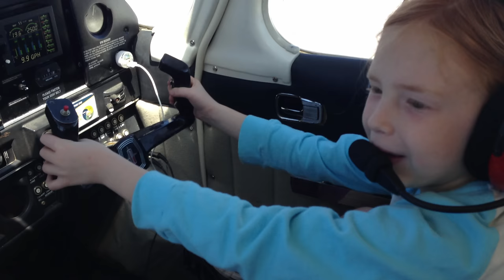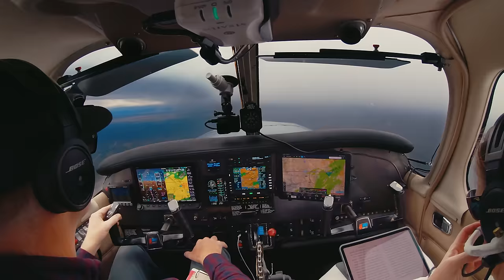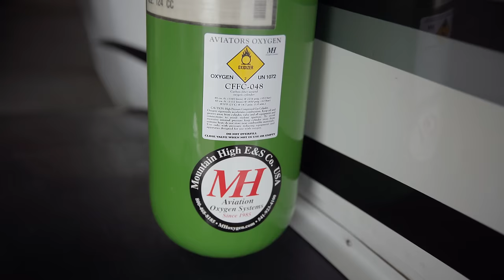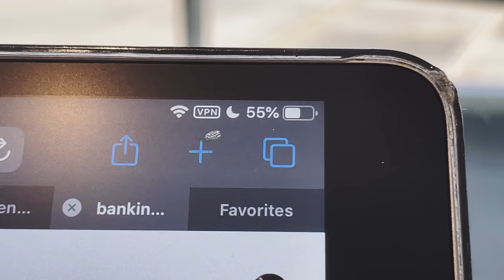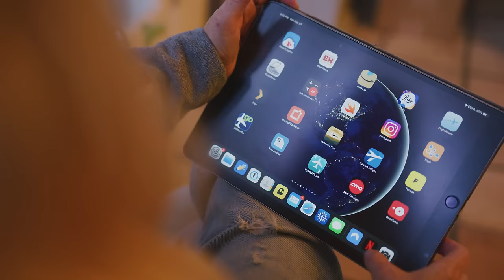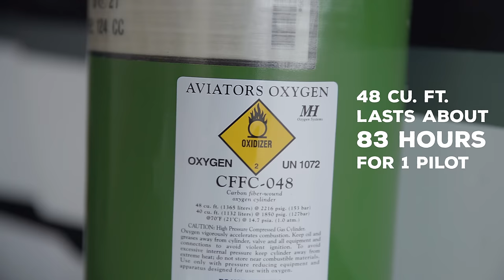Aviation Oxygen is a GAME CHANGER - Mountain High O2 System Review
to get a 2-year plan plus 1 additional month with a huge discount. It’s risk free with Nord’s 30 day money-back guarantee!

-- the BEST Ground School App for learning to fly and keeping skills sharp by The Finer Points.

and get exclusive BONUS CONTENT and MEMBER BENEFITS.

Having oxygen on board isn't just for flying high.  Come along and witness oxygen use transform the way my family feels about flying.  A full review of the Mountain High O2D2 Pulse Demand oxygen system.

Portions of ATC communication and the flight have been edited. This video is not instructional in any way. I am not a CFI. I am sharing my experience and thoughts about this flight and this should be taken as entertainment only.  By sharing mistakes and accomplishments alike, hopefully the aviation community will benefit.